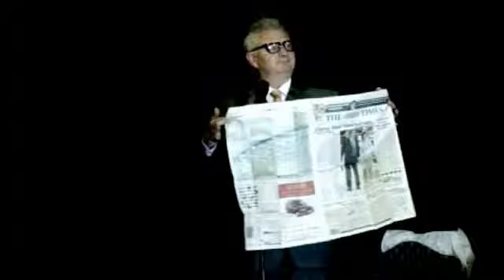Mel Mellers Modern Mavels #2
Join your host Mel Mellers and his crew as they travel the length and width of the UK to bring you seven brand new routines on this superb new DVD set. Over a year in the making, you'll watch Mel perform in various live shows and then explain everything that you need to know in the studio.